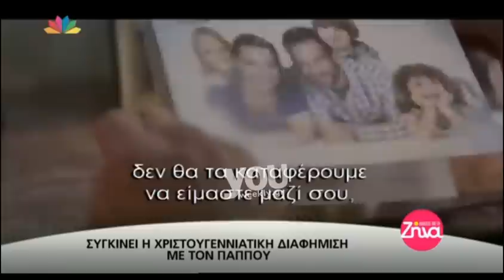Youweekly.gr: Κατέρρευσε η Κουτσελίνη στον αέρα της εκπομπής!